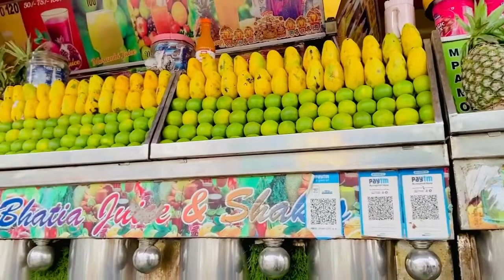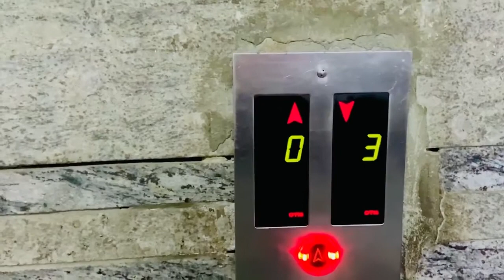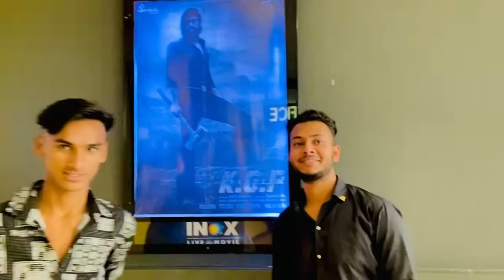Eid Vlog // Kgf chapter 2 // Comedy Vlogs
This video was shoot on Eid 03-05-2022
But I can't Upload on the same day

Go to Comment section and Comment your Fav Part